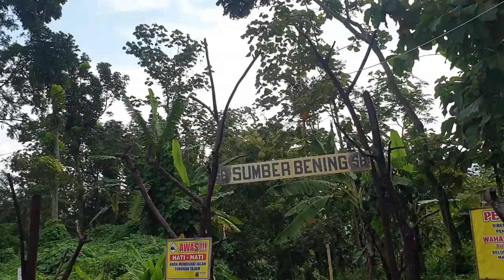WISATA TERSEMBUNYI SUMBER BENING DI BESOWO KEDIRI KESANA NAIK GRAND ASTREA MOTOVLOG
Sumber Bening sering dikatakan sebagai "Telaga Biru" dikarenakan kondisi mata airnya sangat jernih. Destinasi ini berada di pinggiran Sungai Lahar, Gunung Kelud. Untuk lokasi tepatnya di Dusun Kujing, Desa Besowo, Kecamatan Kepung, Kabupaten Kediri, Jawa Timur.

Berada di pinggir aliran Sungai Lahar, Gunung Kelud, Sumber Bening menyajikan pemandangan elok memanjakan mata. Disediakan banyak tempat untuk bersantai dan spot foto instagramable. Kawasan ini juga menarik untuk dijelajahi menggunakan sepeda. Kamu akan mendapatkan view sekeliling Sungai Konto dan Gunung Kelud.

Kawasan wisata ini menyediakan kolam renang untuk pengunjung yang ingin menikmati sensasi berendam dari mata air langsung. Airnya jernih, bersumber dari mata air pegunungan. Berendam di sini cocok saat cuaca panas untuk menyegarkan badan. Sayangnya, kawasan wisata Sumber Bening masih belum mendapat perhatian dari pemerintah setempat, sehingga belum dikelola secara maksimal.

Cameraman
Heri Susanto

Alamat: Sekuning, Besowo, Kec. Kepung, Kabupaten Kediri, Jawa Timur 64293